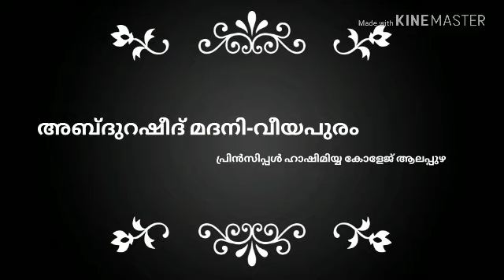അൽഫിയ ക്ലാസ് (6)[ബൈത്ത്-4] വീയപുരം MA. അബ്ദുറഷീദ് മദനി ഉസ്താദ്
ആലപ്പുഴ ഹാഷിമിയ്യ ശരീഅത്ത് കോളേജ് പ്രിൻസിപ്പാൾ MA-അബ്ദുറഷീദ് മദനി ഉസ്താദിന്റെ  അല്ഫിയ ക്ലാസ്